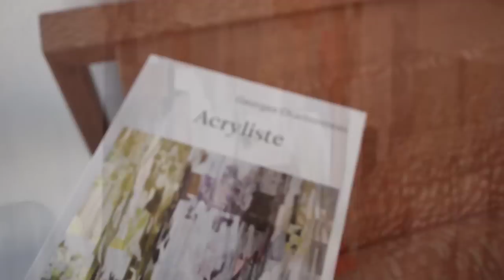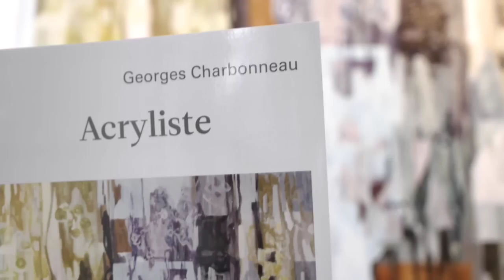Portrait de peintre Georges Charbonneau / Portrait